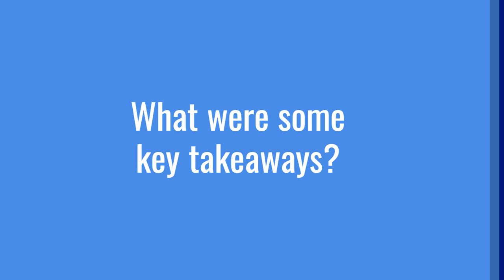USIndoor's 25th Annual Conference & Tradeshow: Why Attend? (w/Christine Huber, CFC Arena)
Need even more reason to join our conference next year? Check out what Christine Huber, GM of CFC Arena in Hamden, CT has to say about her numerous experiences about our annual conference and tradeshow.